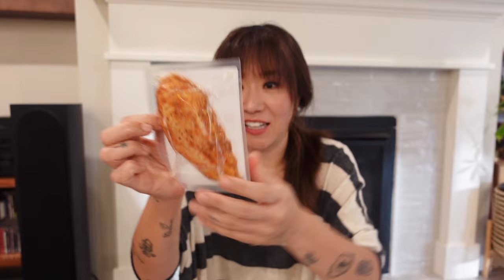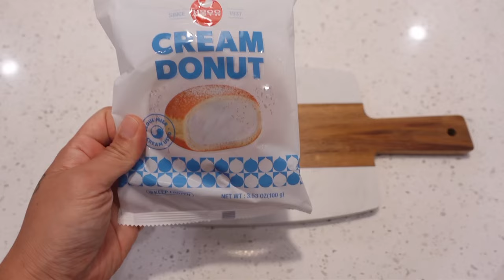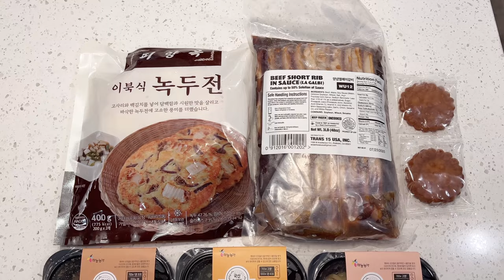네눈박이 진돗개와 함께 미국에서 맛보는 추석 명절 음식 / 울타리몰 언박싱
안녕하세요 몬스터님들,
다들 즐거운 추석 연휴 보내셨습니까?
명절때면 늘 찾아오는 향수병~~ 피할수 없다면 즐겨라~
맛있는 명절 음식 한상차려 배터지게 먹고.
살따윈 걱정 안하며 배 두둥기며 잠들었던 하루에요.
네눈박이 진돗개와 함게 미국에서 맛보는 추석 명절 음식. 그리고 울타리몰 언박싱까지...
이번엔 울타리몰 이라는 온라인 쇼핑몰에서 추석에 어울릴만한
한국 음식들을 주문해 사차림을 해봤어요.
그럼 다같이 가실까요?

00:00 네눈박이 진돗개 마일로와 울타리몰 언박싱 시작!
00:46 개마마네 장바구니 구경
02:54 Cream Donut 먹방
05:04 미국에서 차리는 추석 상차림

Le Creuset Enameled Cast Iron Shallow Fry Pan 11"

Le Creuset ® Classic 10.25" Rhône Enameled Cast Iron Skillet

Sneaking Around the Mansion - John Abbot
Oregano - Vendla
Saving the Day - Erik Fernholm